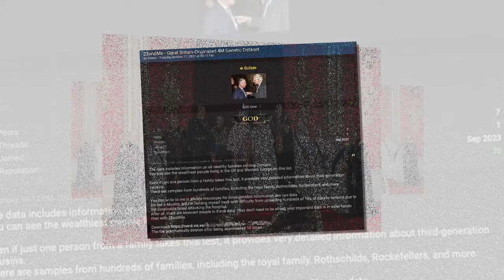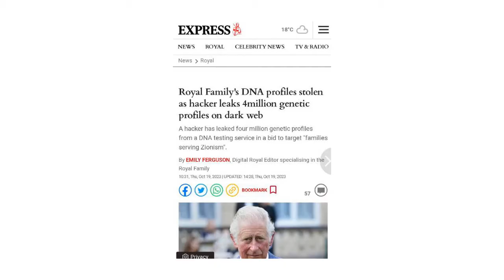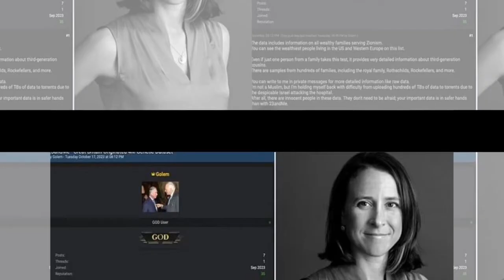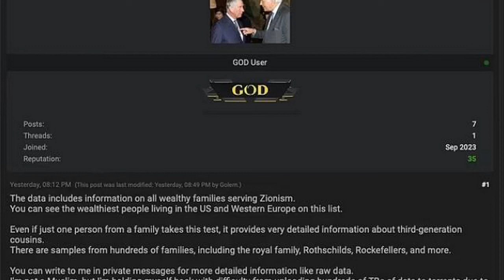Meg Wird Blass, Als Hacker Die Aufzeichnungen Von Archie Und Iilibet Preisgeben: Sie Sind Gefälscht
Einem Bericht zufolge hat ein Hacker DNA-Profile der britischen Königsfamilie gestohlen.
Dem Bericht zufolge hat ein Hacker, der sich online als Golum identifizierte, die genetischen Profile von vier Millionen Menschen im Dark Web preisgegeben.